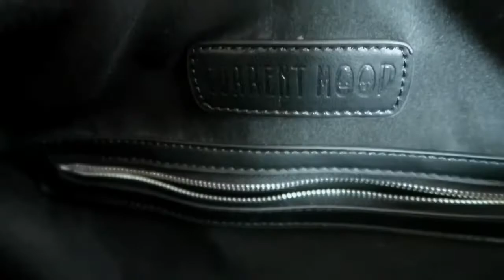DOLLSKILL Review - HAIRIEST Bag Ever! Shagadelic Current Mood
✖️use ThatSpookyLifestyle & TAG me so I can see your amazing photos!

✖️Have some ghastly questions? Leave them below! Checkout the latest Spooky news & updates:

✖️Have some ghastly questions? Leave them below!